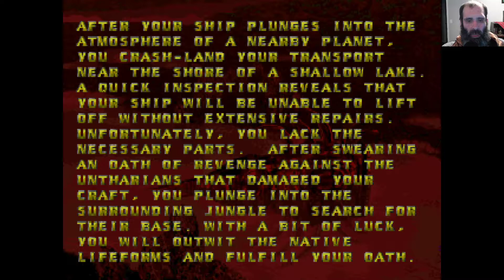Steam Cleaning - Alien Rampage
Age is the biggest contributing factor to the quality of this game and explains the poor camera, controls, and level design.  There is little to offer players who are not nostalgic for the title.